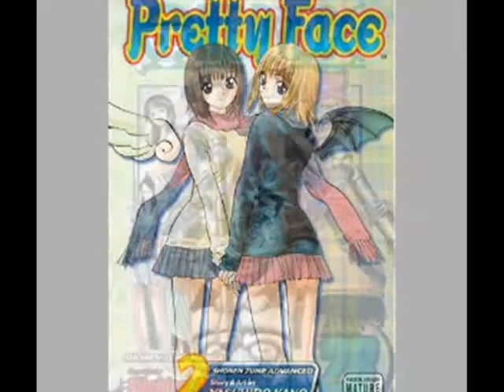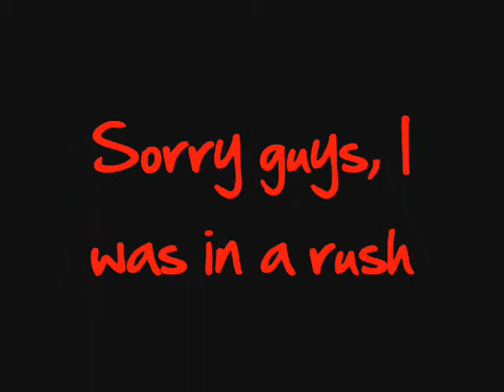(THEME 22) Surikenstar's (Rushed) Christmas list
I had to rush in this video, you can hear me trying to think of something.  I had 5 minutes to record and edit it.  Well enjoy and Merry Late Christmas!